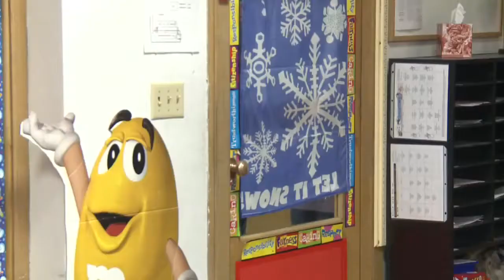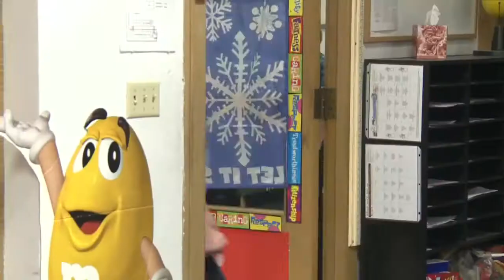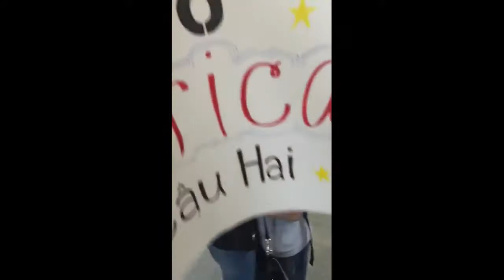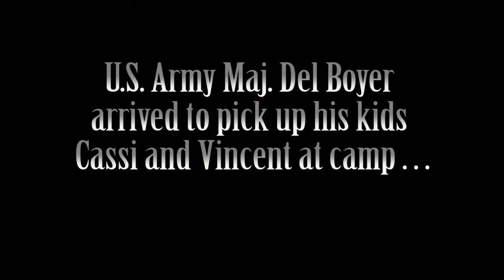Army Reserve Sgt surprises daughter at school